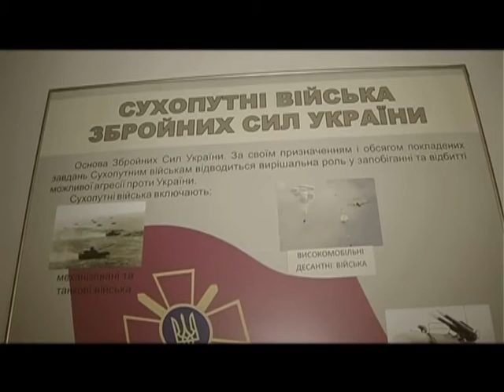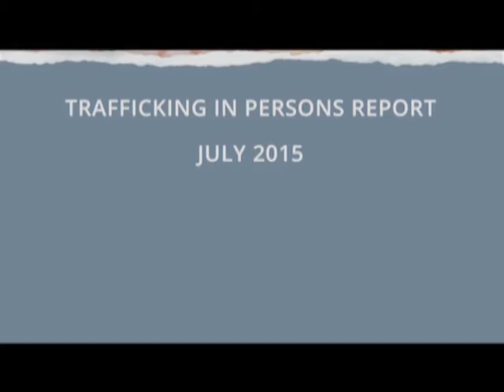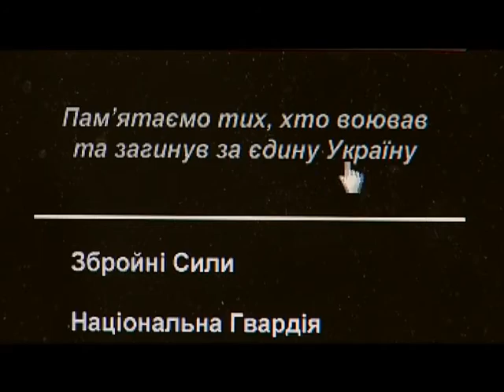Спецрепортаж. На Сході України воюють діти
Президент Порошенко заявив, що на Сході України загинув 21 неповнолітній боєць. У міжнародному законодавстві є вимоги про кримінальну відповідальність за залучення дітей до воєнних конфліктів. В Україні ж така відповідальність не передбачена.